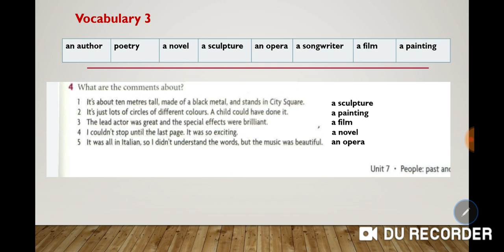Headway L2 U7 p45/last exercise